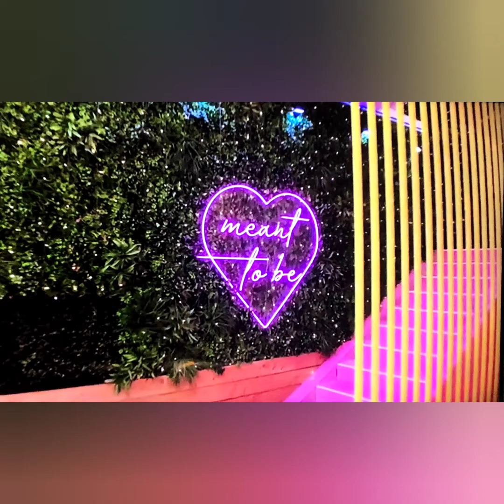Love Island USA S4 E4 review: Was he playing with both of them?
Valerie and Deb find out the truth about Jesse, Tyler arrives in the villa.

My review on Love Island are based on  the episodes as they air.  I do not know this participants so my opinions are only based on my view of each episodes and at times I use examples from personal experience.